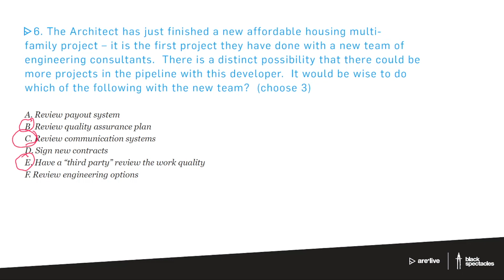Architect-Developer Relationship | ARE Live: Practice Management Mock Exam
What is Black Spectacles? We're the only learning platform created entirely for architects. We offer an entire suite of study materials - video lectures, online practice exams, and digital flashcards - to get you licensed fast.

And if you’re looking for a new study method, check out our comprehensive ARE prep modules

and enter code: PCM73019YT